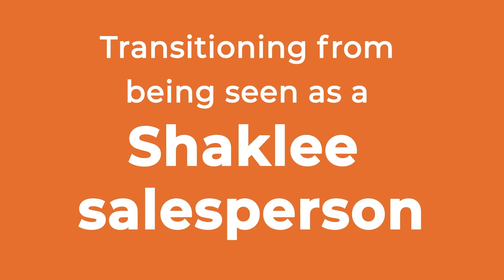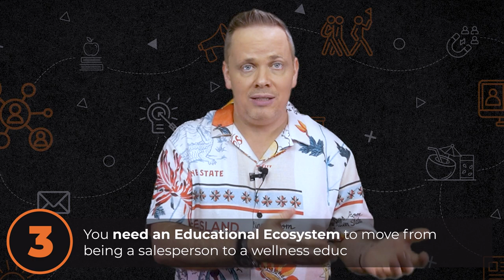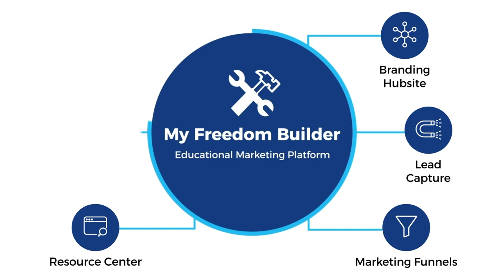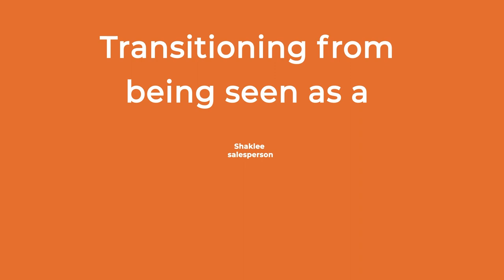Black Friday Community Boost! | Promo Video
Are you ready to achieve better results building your Shaklee business online
without spamming people or damaging relationships?

Watch this video and discover how you can do just that!

And with our Black Friday Community Boost Promo, do it for less.